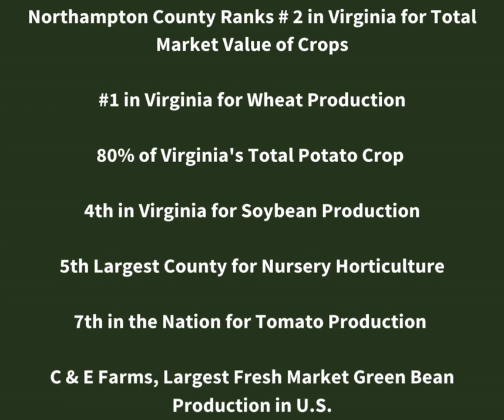Ag Day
March 21st is National Ag Day!
We are celebrating our farmers and growers who make  Northampton County a top grower in Virginia! Thank you for your hard work!! May this growing season be bountiful!